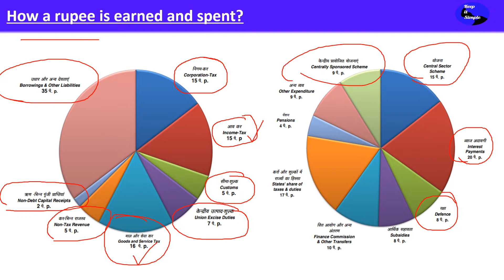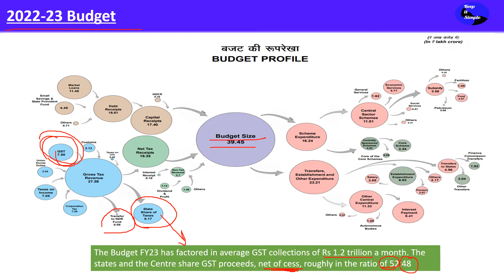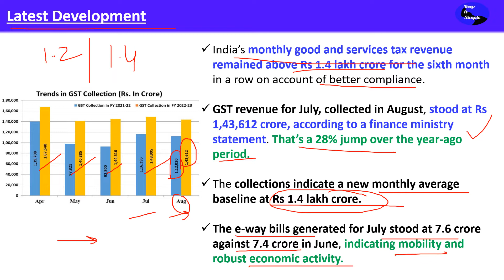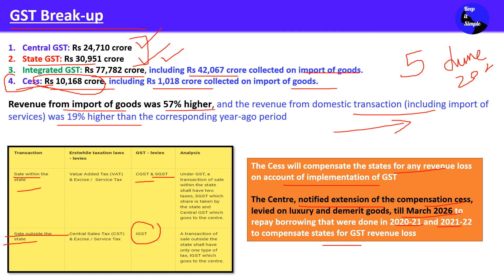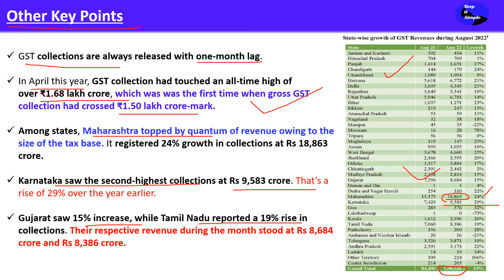August GST collections at ₹1.44 lakh crore, up 28% year-on-year!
This video is in Hindi an covers the following topics:

6th Straight month with above 1.4 Lakh crore  collection

How a rupee is earned and spent?
2022-23 Budget

India’s monthly good and services tax revenue remained above Rs 1.4 lakh crore for the sixth month in a row on account of better compliance.

GST revenue for July, collected in August, stood at Rs 1,43,612 crore, according to a finance ministry statement. That’s a 28% jump over the year-ago period.

The collections indicate a new monthly average baseline at Rs 1.4 lakh crore.

The e-way bills generated for July stood at 7.6 crore against 7.4 crore in June, indicating mobility and robust economic activity.

Central GST: Rs 24,710 crore
State GST: Rs 30,951 crore
Integrated GST: Rs 77,782 crore, including Rs 42,067 crore collected on import of goods.
Cess: Rs 10,168 crore, including Rs 1,018 crore collected on import of goods.

Revenue from import of goods was 57% higher, and the revenue from domestic transaction (including import of services) was 19% higher than the corresponding year-ago period

The Cess will compensate the states for any revenue loss on account of implementation of GST

The Centre, notified extension of the compensation cess, levied on luxury and demerit goods, till March 2026 to repay borrowing that were done in 2020-21 and 2021-22 to compensate states for GST revenue loss

GST collections are always released with one-month lag.

In April this year, GST collection had touched an all-time high of over ₹1.68 lakh crore, which was was the first time when gross GST collection had crossed ₹1.50 lakh crore-mark.

Among states, Maharashtra topped by quantum of revenue owing to the size of the tax base. It registered 24% growth in collections at Rs 18,863 crore.

Karnataka saw the second-highest collections at Rs 9,583 crore. That’s a rise of 29% over the year earlier.

Gujarat saw 15% increase, while Tamil Nadu reported a 19% rise in collections. Their respective revenue during the month stood at Rs 8,684 crore and Rs 8,386 crore.